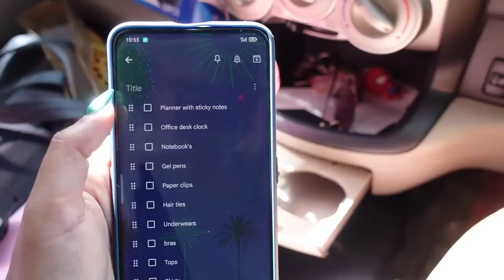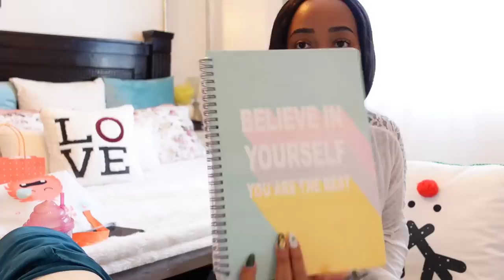VLOG// SELF-CARE & HYGIENE PRODUCTS SHOPPING// NEW CLOTHES//HAUL//GIRLY THINGS//Happy new year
Hey guys happy new year. I pray this year brings you blessings and open success doors for all of you.

PLUGS
1. Primp and coddle (Laser beauty spa)
2. XIMI-Vogue shop is at two rivers mall- notebooks, card holder, pocket mirror, fold able brush and mirror, scrunchies, hairbands, lunch bag, clip set, coin purse, organizing bag, sunglasses case, folk and knife set, nail file set
4. Carrefour- Olay lavender showergel, aveeno lotion, femfresh intimate wash and wipes, dove shower gel, pillows, gillette shaving foam, nivea cleansing wipes
6. Tops, sandals, wallet, pants wit wide leg and bras- Mr Price fashion
7. Aromatherapy body oil, champaigne toast showergel, lipgloss,
8. Tree hurt scrub, dove antiperspirant deo, black girl sunscreen and la roche posay foaming cleanser
10. Gabrielle chanel and bad bod by carolina herrera perfume